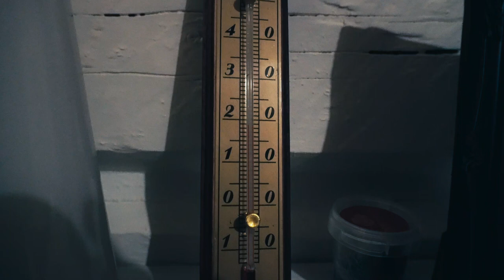Living in a log cabin in the Swedish wilderness - off-grid living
Today we show you how we prepare for winter in the Swedish wilderness.

► Our video equipment:
* Sony ZV E10
* Go Pro Hero 9 Black
* Go Pro Media Mod
* Go Pro Gimbal
* Selfi Stick Waterproof
* Huawei P30 Lite
* Wildlife camera

Blockhaus Malung Amazon Wishlist